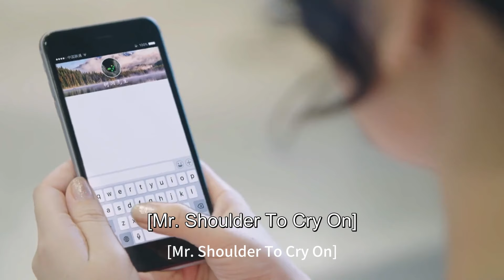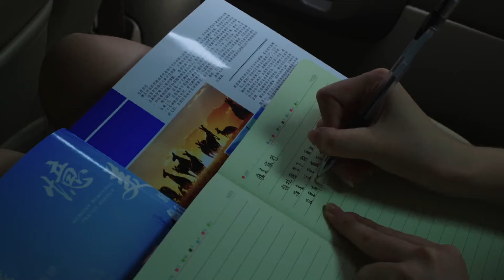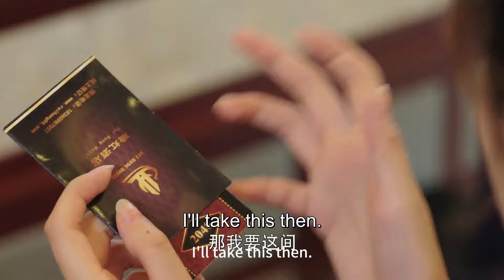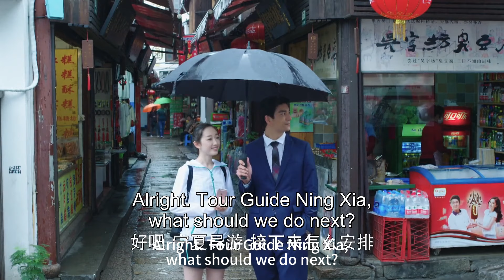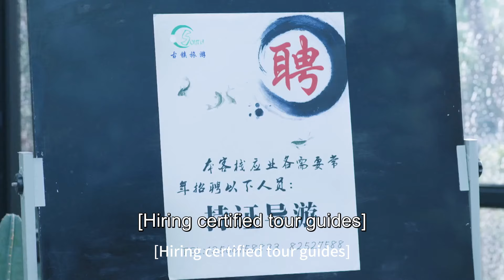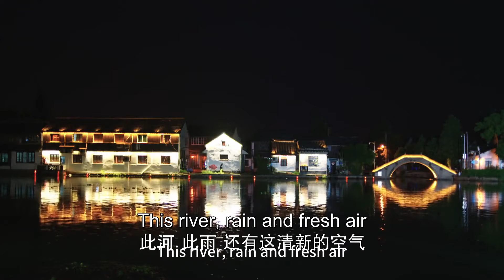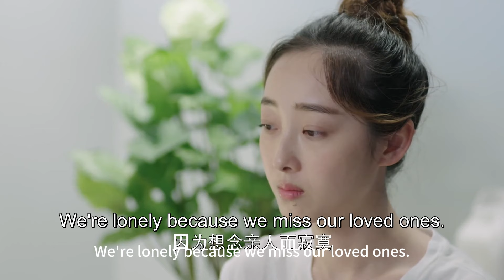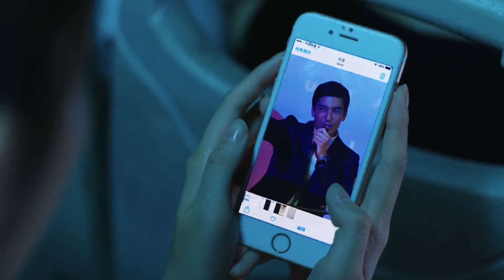【Movie】霸总想追回灰姑娘，和情敌争风吃醋大打出手！|| Clip：風光大嫁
劇名（Drama Name）： 【風光大嫁】